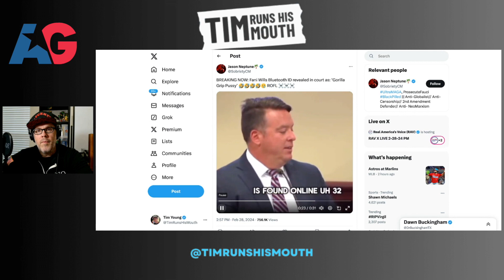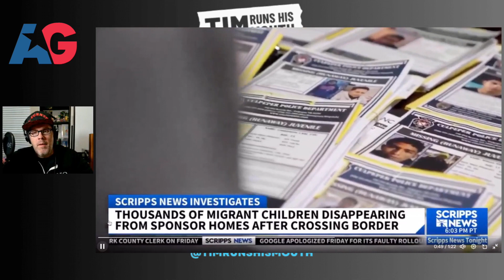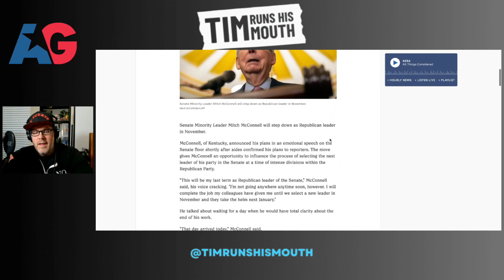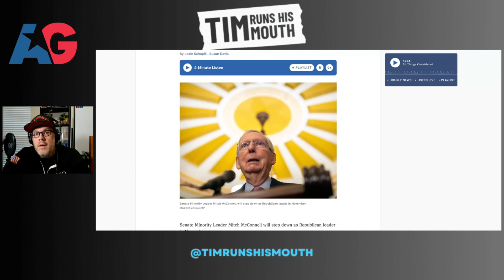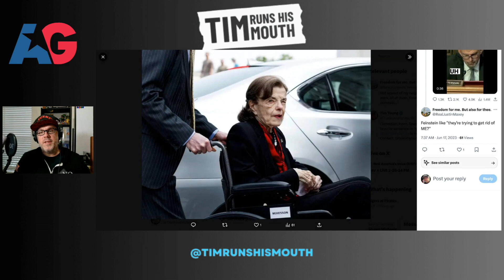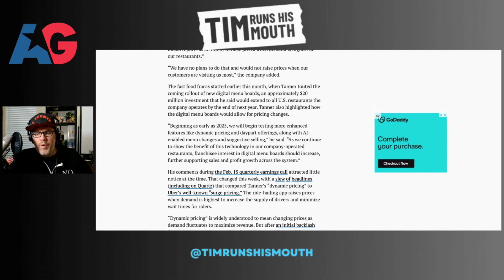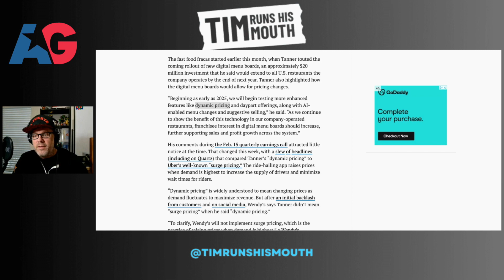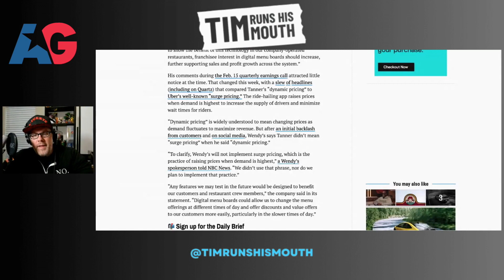Migrant Children Going Missing, Mitch is Leaving and Wendy's tried to pull a fast one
Children are suddenly disappearing when they cross the southern border and the Biden admin is doing nothing about it... Mitch McConnell leaving leadership in November... and Wendy's tried surge pricing and the concept immediately failed.